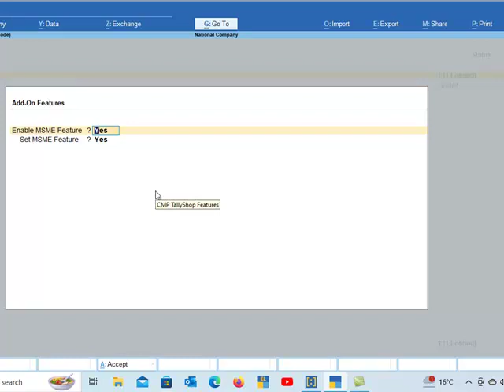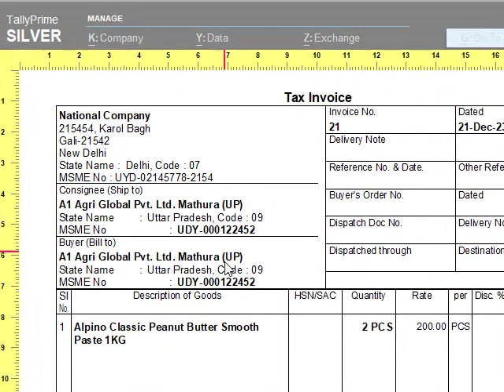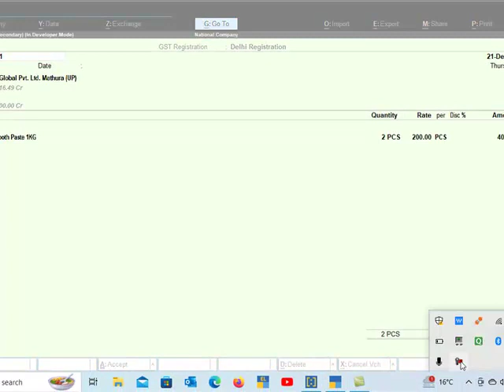Tally Prime MSME Module || Ecosys Technologies || Tally Expert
MSME Module in Tally Prime software || Tally Software || Ecosys Technologies || MSME Number